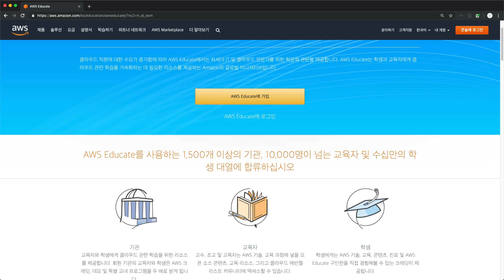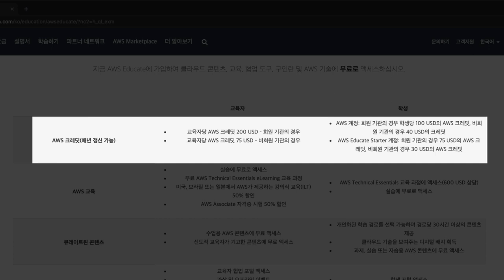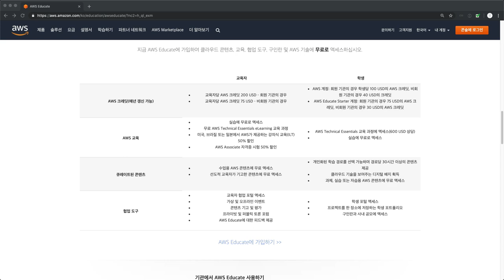AWS Educate - 수업소개